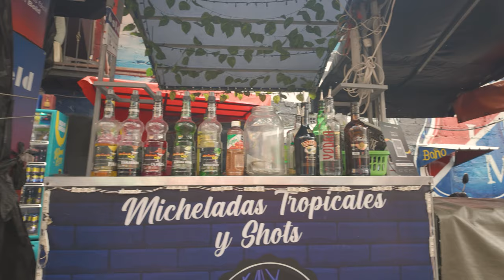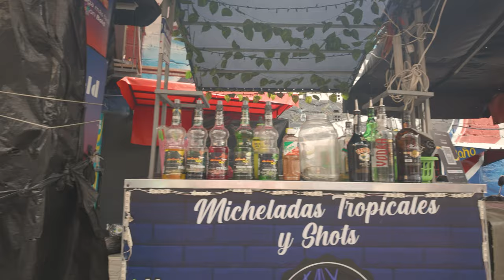🇨🇴 Medellín's Colorful Neighborhood: The Hidden Gem of Colombia